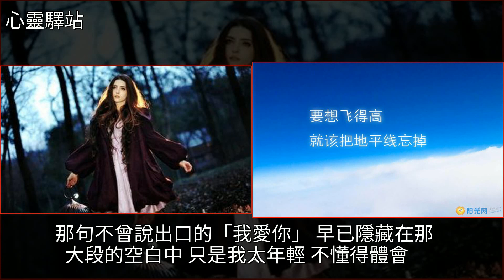《曾有一個人愛我如生命》：舒儀，愛情的奢侈，誰會這樣對待愛人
《曾有一個人愛我如生命》：舒儀，愛情的奢侈，誰會這樣對待愛人趙玫,雞湯,美文《曾有一個人愛我如生命》：舒儀，愛情的奢侈，誰會這樣對待愛人趙玫 雞湯 美文